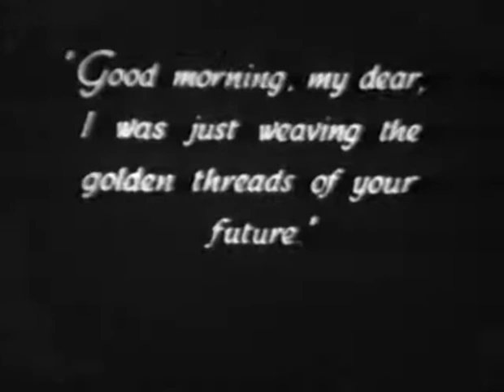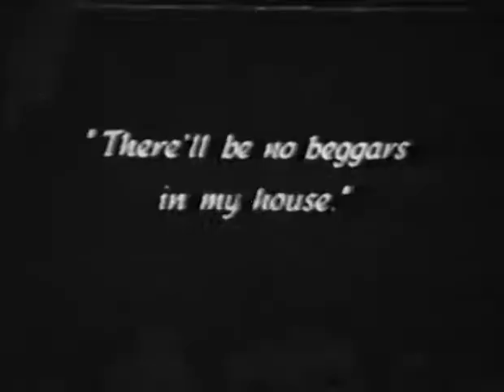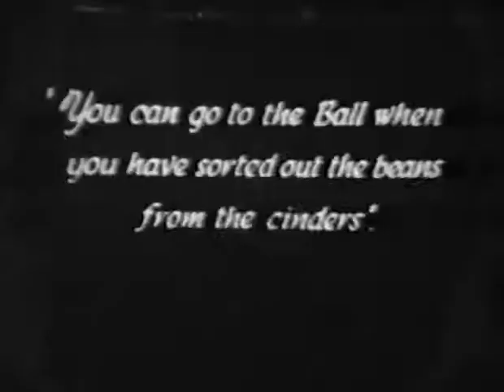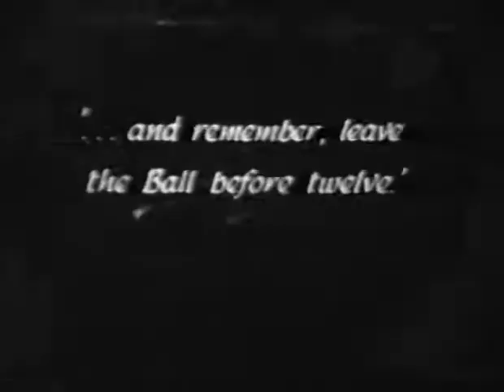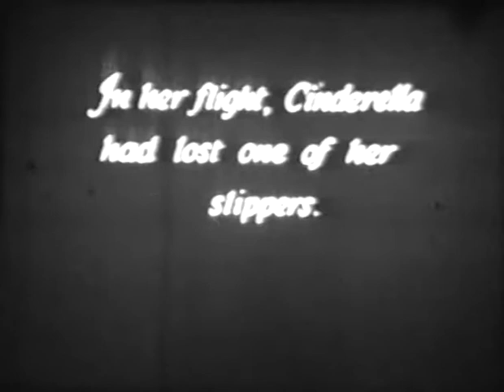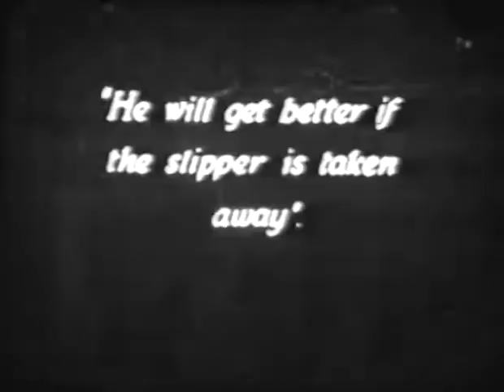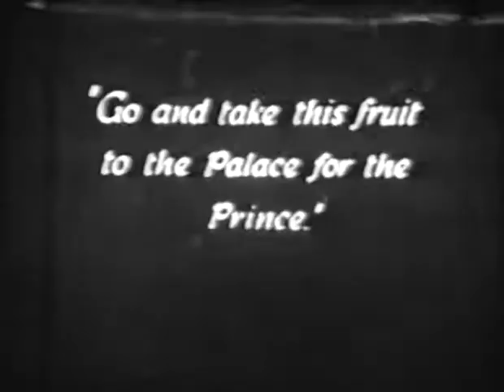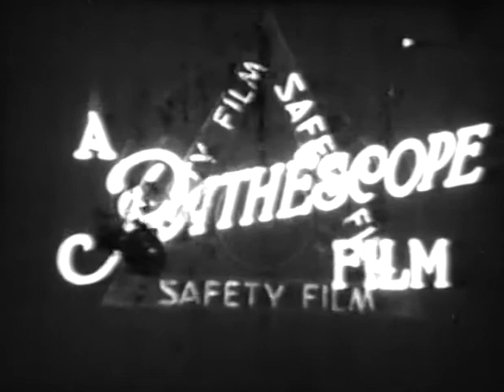Der Verlorene Schuh (1923 silent film). Ludwig Berger, Helga Thomas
1923 silent version of Cinderella.  Directed by Ludwig Berger, and starring Helga Thomas.